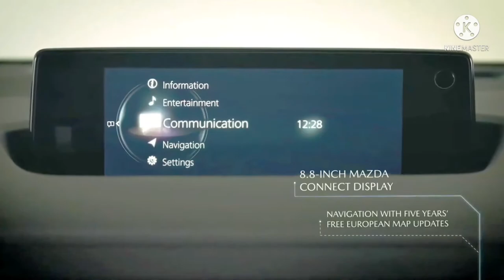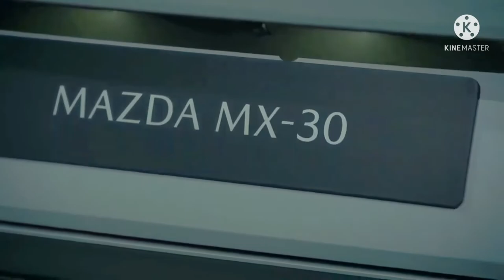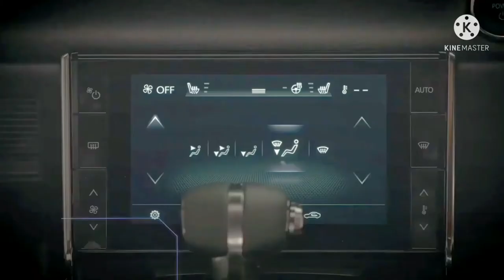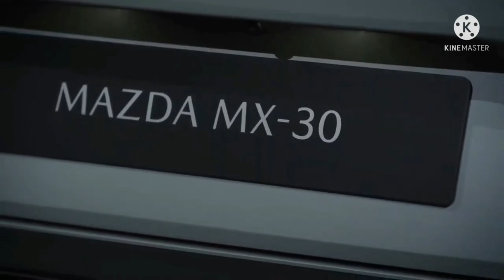Mobil Listrik Perdana All-New MX-30 EV 2022